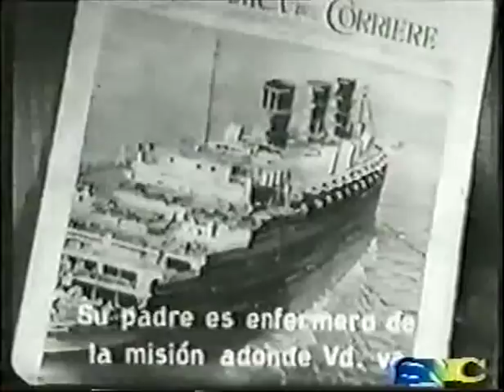Piccoli naufraghi 1939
Antico film di avventura con Giovanni Grasso, Carlo Duse, Nello de Rossi.

Regia di Flavio Calzavara